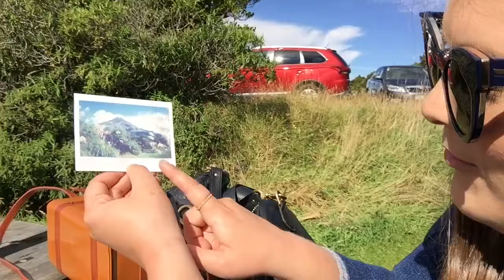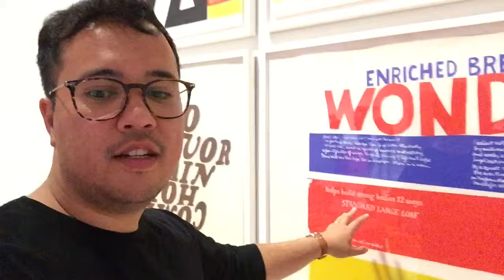New Plymouth City Guide - Two Minute Travel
We wander through downtown New Plymouth, checking out the wind wand, then heading to Egmont National Park to see Mt. Taranaki up close. We then head back into town to check out the Len Lye Centre full of kinetic art. Heaps to see and do in New Plymouth!

❖ Equipment ❖
Panasonic Lumix GF7
Lumix G Vario 12-32mm f/3.5-5.6 Lens
Sony FDR-X3000 Action Cam
Sony VCT-STG1 Shooting Grip